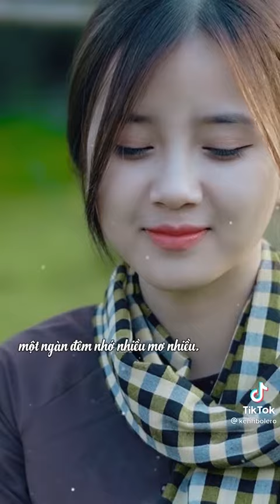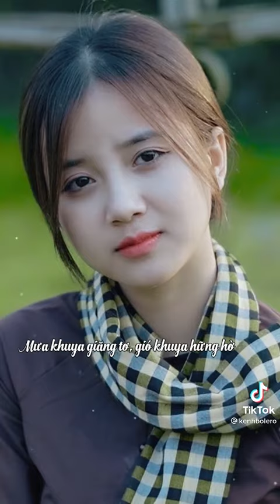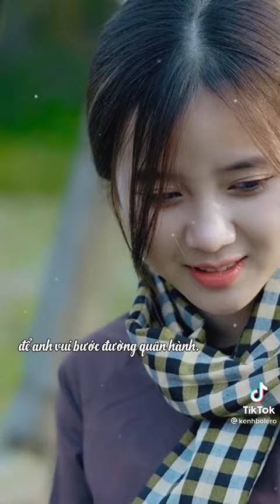tổng hợp tít tót 87(1)